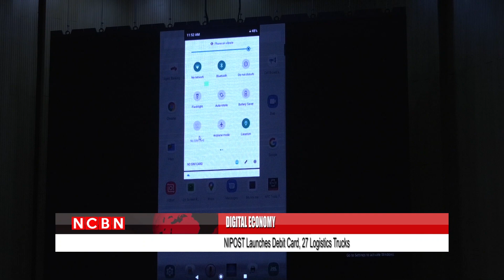DIGITAL ECONOMY: NIPOST Launches Debit Card, 27 Logistics Trucks